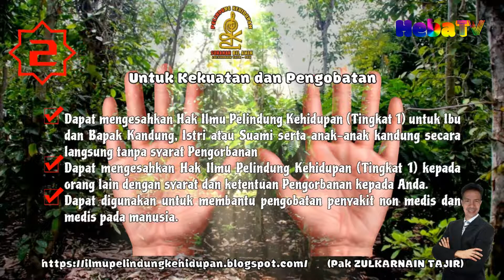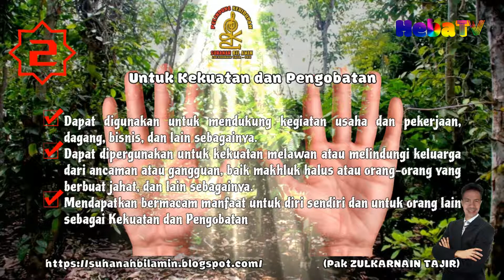Bagian 2 - Mengembangkan Daya Ramal - Cara Menjadi Peramal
Bagian 2 Mengembangkan Daya Ramal Cara Menjadi
00:00 Cara Menjadi Peramal.
01:11 Bagian 2 - Mengembangkan Daya Ramal.
01:15 Lepaskan rasa takut.
01:57 Tingkatkan imajinasi visual Anda
02:37 Buatlah pertanyaan khusus.
03:18 Buka mata ketiga Anda.
04:01 Biarkan gambar/bayangan muncul pada Anda secara alami.

Channel Religi, Kreativitas, Informasi, Inspirasi dan Edukasi.

Nama saya Zulkarnain
Channel ini menampilkan beberapa hal yang unik dan menarik, informatif, inspiratif dan edukatif, seperti.
1. Zikir dan Do'a
2. Tadabbur Quran
3. Tafakur "Alam
4. Ramuan Herbal Alami
5. Vlog

   -Mohon dukungan dan bimbingan untuk channel ini, jika ada saran dan masukan Silahkan TULIS di kolom KOMENTAR video terbaru

   -Turn on 🔔 Notifikasi supaya tidak ketinggalan video-video Berikutnya...